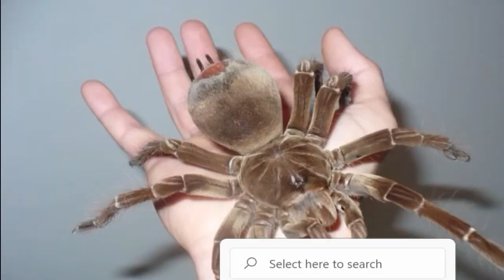दुनिया की 5 सबसे बड़ी मकड़ीया, देखकर चौक जाओगे The biggest spiders in the world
IN THIS VIDEO WE WILL LEARN ABOUT THE TOP 5 LARGEST SPIDERS IN THE WORLD